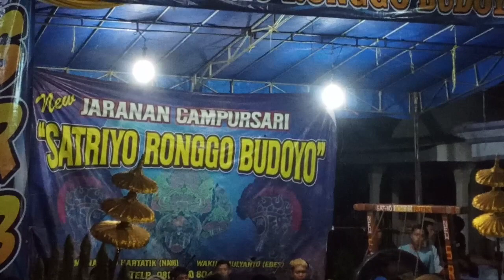Satriyo Ronggo Budoyo.rancah-senggreng part 13#kesenian#jaranan